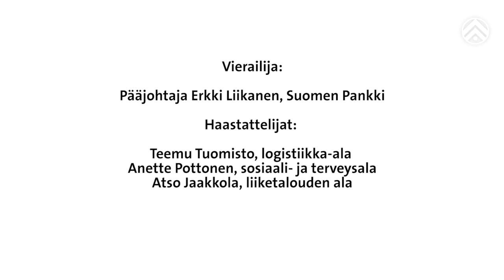Pääjohtaja Erkki Liikanen Opiskelijakunta Pyron haastattelussa 9.10.2017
Opiskelijakunta Pyron Teemu, Anette ja Atso haastattelivat Suomen Pankin pääjohtaja Erkki Liikasta perjantaina 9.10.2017 Otsola-salissa. Tässä koostevideossa Liikanen vastailee nuorten talouteen ja maailman politiikkaan liittyvissä kysymyksissä. Samalla selviää Liikasen uratarina, koulutustausta ja osa elämän ohjeista.

Vierailija:

Pääjohhtaja Erkki Liikanen, Suomen Pankki

Haastattelijat:

Teemu Tuomisto, logistiikka-ala
Anette Pottonen, sosiaali- ja terveysala
Atso Jaakkola, liiketalouden ala

Kiitokset: Harri Pölönen, Heikki Hujanen, opiskelijat / AmoJp Kauppa ja hallinto

Tilaajat: Esa Karvinen, Janne Lilja

Kuvaus & editointi: Tuomas Partanen / AMOJP